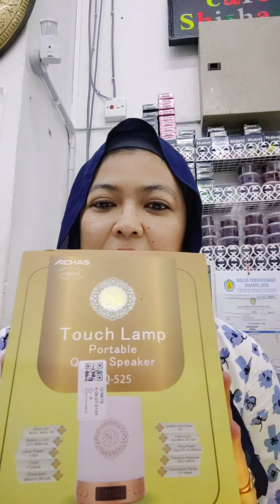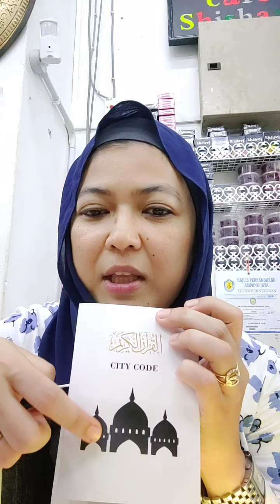Touch Lamp Portable Quran Speaker